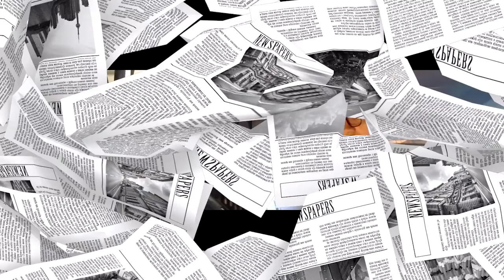Sunday Papers #92 | Greg Fitzsimmons and Mike Gibbons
Episode 92. Tons of people joining the Mile High Club in Vegas, Tucson cops put 9 bullets in a guy in a wheelchair, a British guy "slipped and fell" onto a two-inch-wide artillery shell with his asshole and a woman breastfeeds a cat on a United fight.